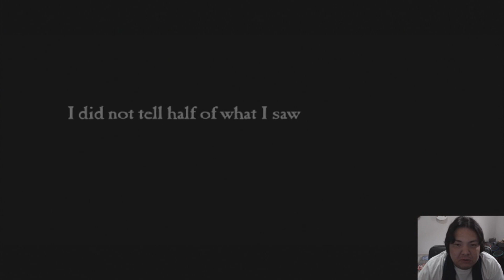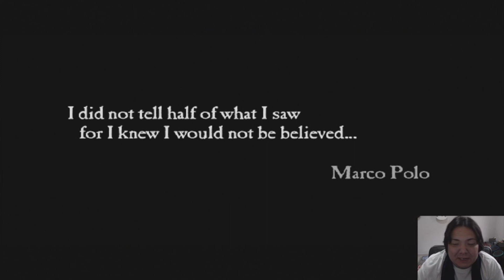Uncharted 2 - Playstation 3